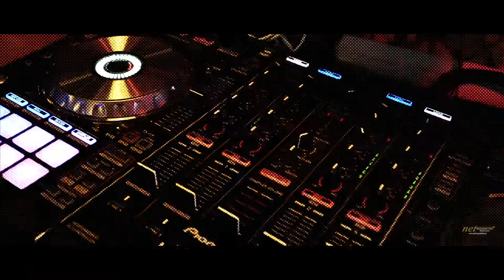Wedding Clip Yekbun & Luke | La Colina 📍